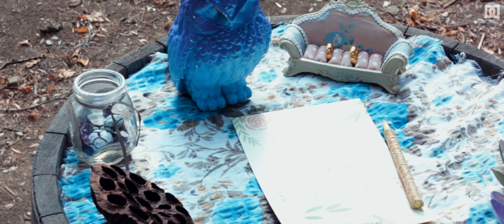Onise & Mariam Wedding Day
Dada Design Studio